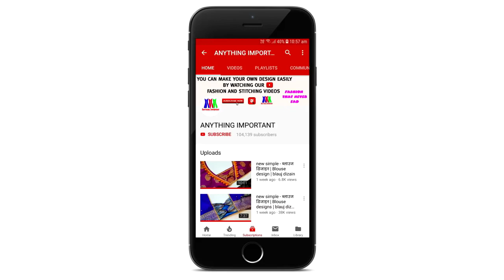Blouse design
Blouse designs.
Simple and easy new blouse design.